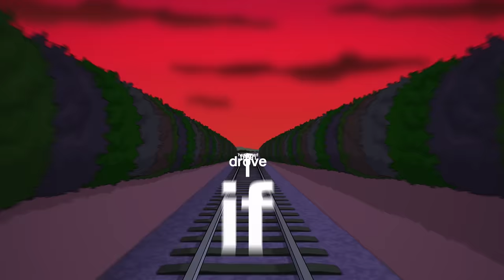Tom Rosenthal - Train Enthusiast Enthusiast (Lyrics)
Video animated by Dave Anderson